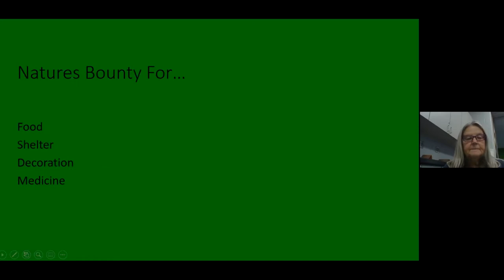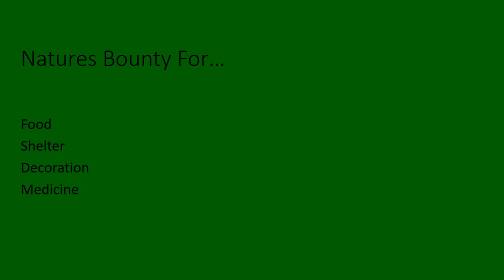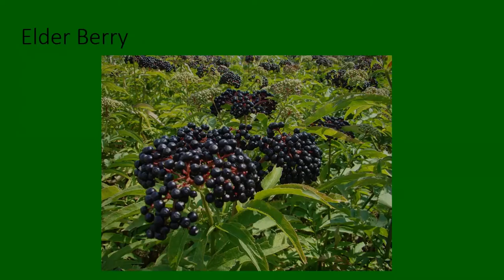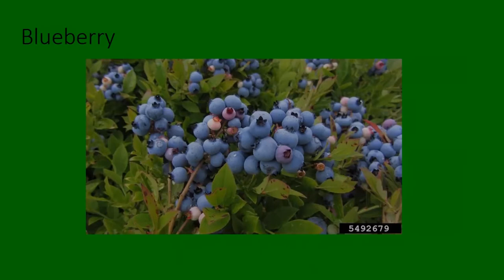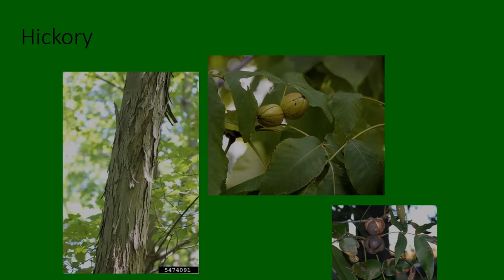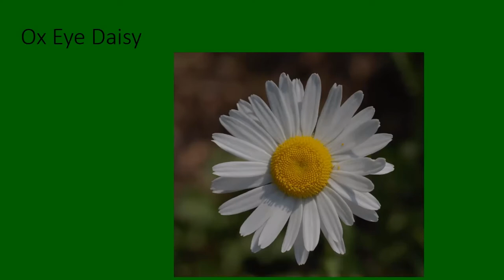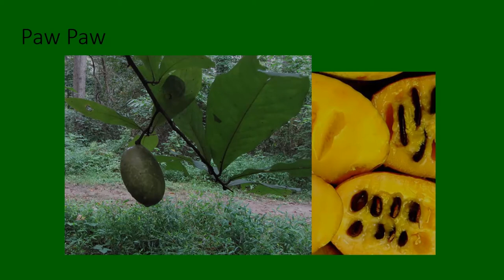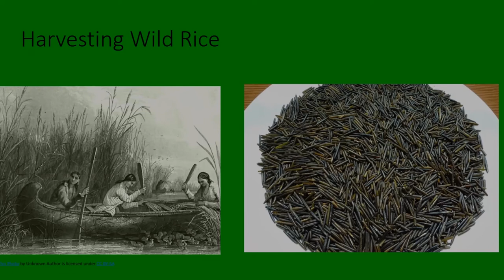Native Uses of Nature's Bounty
Karen La Mere of the Ho Chunk nation tells how her culture uses the plant and animal gifts of the Earthmaker without harming nature. Presentation to INPS Central Chapter, November 2021.